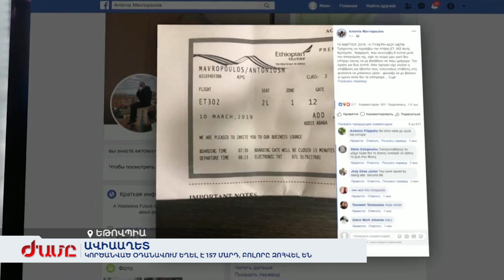Եթովպիա. Կործանված օդանավում եղել է 157 մարդ, բոլորը զոհվել են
Boeing-ն էլ չեղարկել է նորագույն Boeing 777-X մոդելի շնորհանդեսը, այն նախատեսված էր մարտի 13-ին Եթովպիայում: